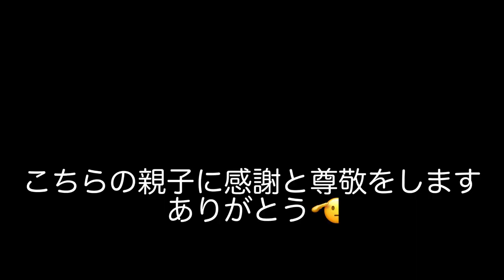清々しい😆尊敬できる素敵なお母さんと女の子に出会った